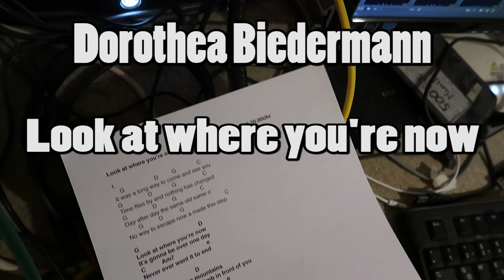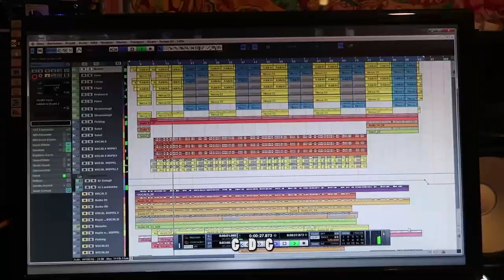DOROTHEA BIEDERMANN Look at where you're now (Original Version)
DOROTHEA BIEDERMANN Look at where you're now (Original Version) Lyrics/Studio

Idee, Musik, Text, Video, Gesang, Recording & Gitarre by DOROTHEA BIEDERMANN
Aufnahmeort: Braunschweig
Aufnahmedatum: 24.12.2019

Look at where you’re now      Capo: 1st fret  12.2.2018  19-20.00Uhr

G D G C  2x

1.
                    G        D         G                C
It’s been a long way to come and see you
Time flies by and nothing has changed
Day after day the same old same o’
No way to escape, now a made this step

  G                                   D
Look at where you’re now,
it’s gonna be over one day
   C      a7                      e
Never ever want it to end

   G                          D
Do you see the mountains
you still have to climb in front of you
   C         a7                         e
Better, better do it right now

2.
It’s been a long time of planning and patience
Of always remembering what it is what I want
Of asking you again and again if it makes sense
To believe in something that’s almost impossible

G                        D
I wish I could freeze the time,
never want to forget it
C                a7                         e
And live it over and over again

G                  D
If only you told me earlier,
I could’t believe it
    C              a7                             e
That only freedom feels that way

3.
To change the rules, to make a new day
To break the habit, to reach the top of the tops
To build something that lasts longer than the present
To follow your fantasy each and every day

  G             D
So let us join this event together,
this moment
C   a7                e
   has to be forever

G                                  D
If only I could have flown in the plane
with you in the past
  C                   a7                    e
To see this beautiful wide land

4.
Let‘s make it feel right for the first time
Going backwards, standing still is not working
Nothing’s better than to go straight forward
Just be great, cause nothing else pays

   G                               D
Nothing equal ever happened to me
since I got to know you
C      a7          e
It‘s truly everlasting

G                 D
It’s called happiness or whatever,
call it what you want
C               a7                  e
It simply feels damn good

G D G C  4x
G D C a7 e 2x
GDG